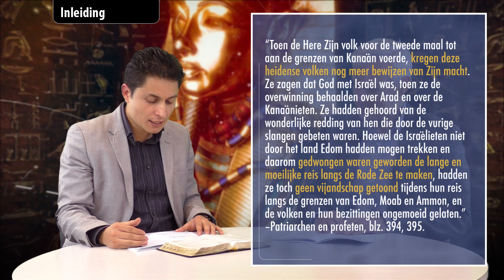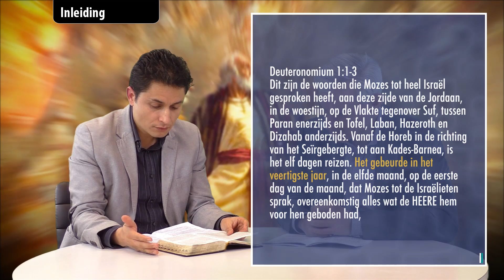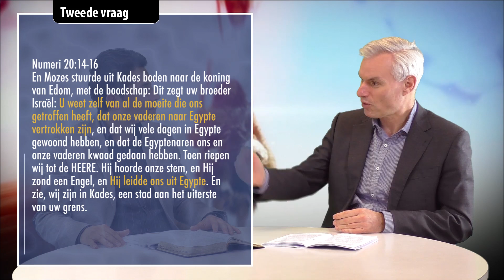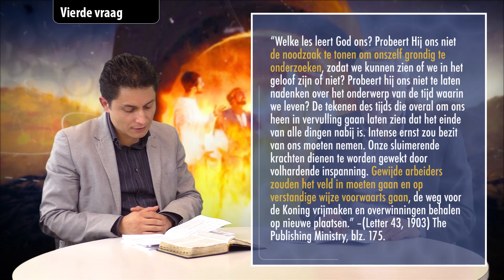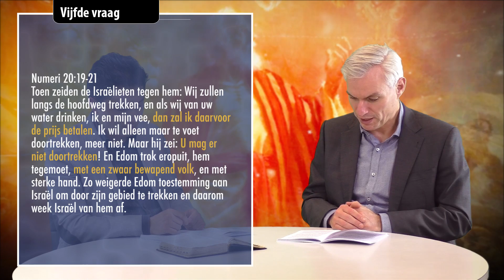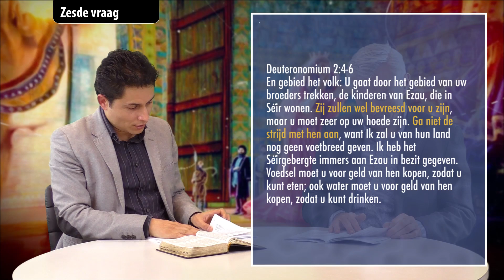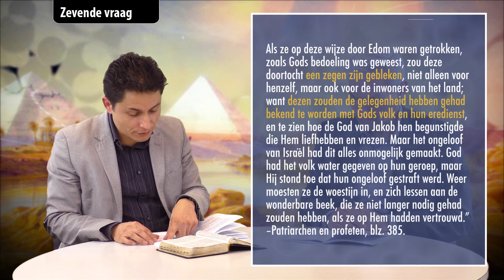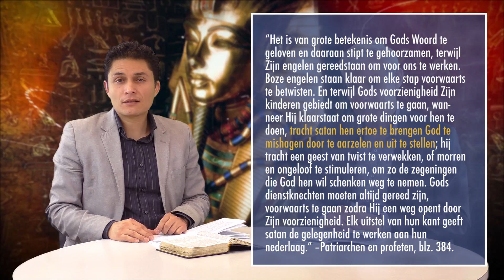Wekelijkse Bijbelstudie 27 januari 2018 - Toestemming vragen om er door te gaan